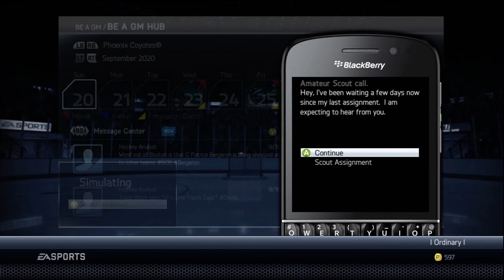NHL 14 Be a GM - Phoenix Coyotes - Ep 34: Year 6 Offseason!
After a disappointing playoff the Phoenix Coyotes hit up all the offseason business, drafting, re-signing, free agency... all that shizz! If you liked the video, please press like and give me a sub, it means a lot and is super easy!

The Phoenix Coyotes are going full steam ahead into the year 6 playoffs after winning the Presidents Trophy YET AGAIN!